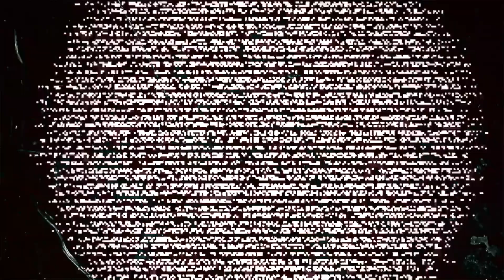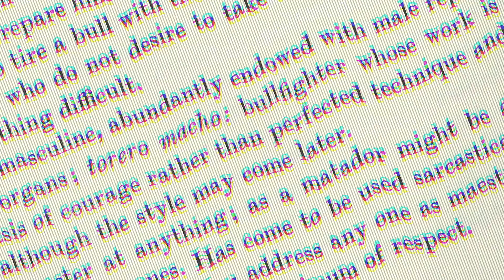Maximum Hemingway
First video from "The Blue Bird" released in January 2019, available from Season of Mist.
Video by Jennifer Deutrom.

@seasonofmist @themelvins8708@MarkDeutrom